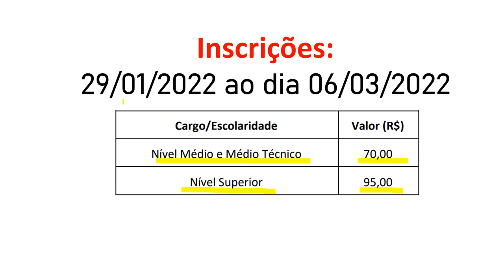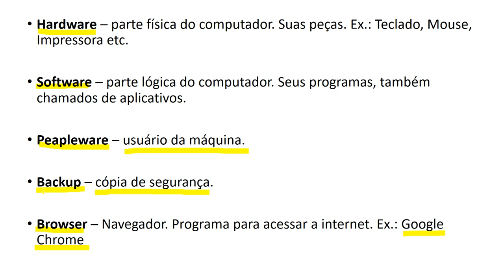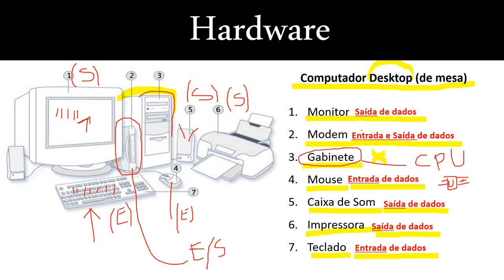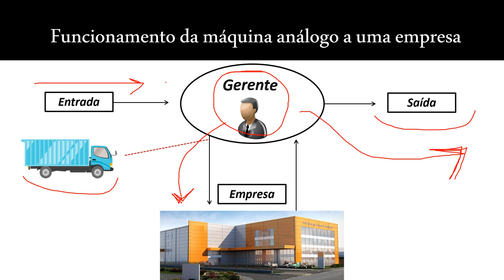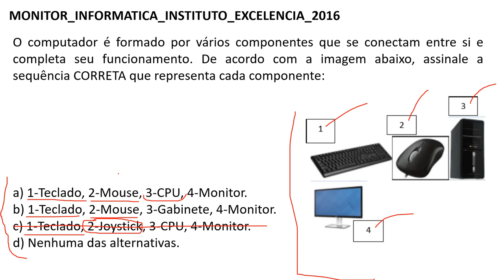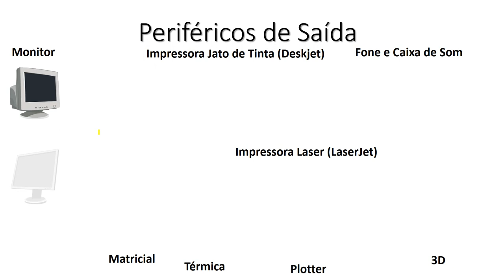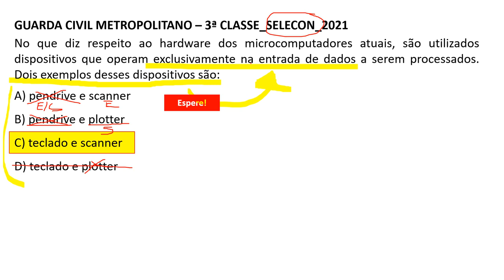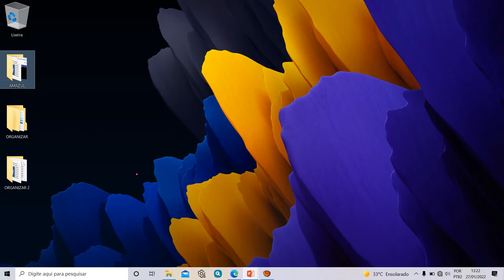Aula 01 - Hardware - Organização e Arquitetura de computadores - Concurso Público AMAZUL - SELECON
Concurso Público para Amazônia Azul Tecnologias de Defesa S.A. - AMAZUL - POLO RJ e SP

INFORMÁTICA - CONHECIMENTOS BÁSICOS